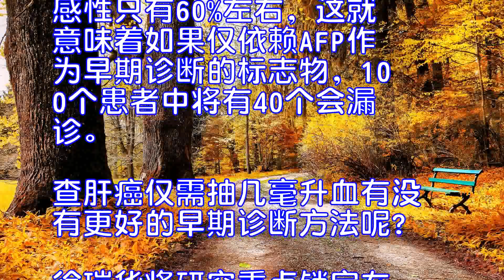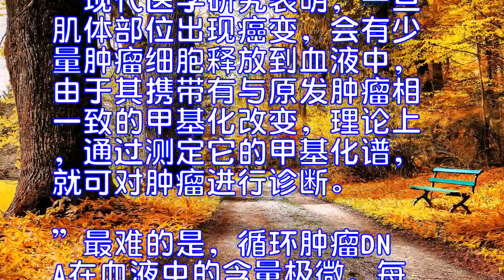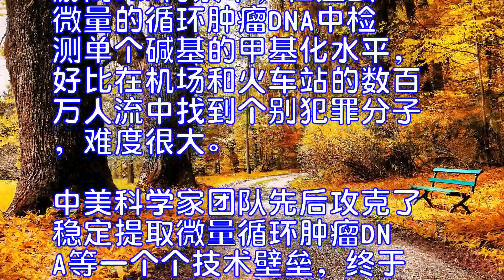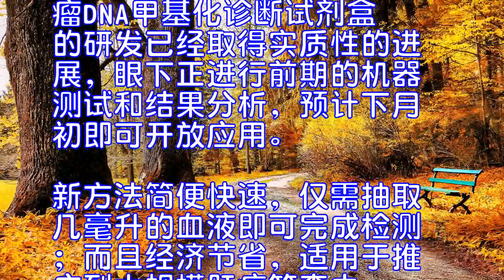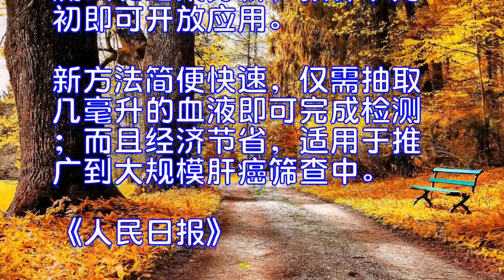肝癌身份指纹有望破译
癌症的早期发现对于治疗效果意义重大，但就“癌中之王”肝癌来说，早期诊断却一直是全球专家面临的难题。本月上旬，国际学术杂志《自然—材料》上发表的一篇文章引起了国内外关注——中山大学肿瘤防治中心主任、医院院长徐瑞华与美国加州大学圣地亚哥分校教授张康一同带领的中美科学家团队研究发现，通过检测少量血液中循环肿瘤DNA特定位点甲基化水平，可对肝癌进行早期诊断和疗效以及预后预测。
根据这一最新科研成果研发的肝癌诊断试剂盒，目前已在中山大学肿瘤防治中心小批量生产出来，待结果恒定，即可在该院公开招募患者使用。与原来常规的甲胎蛋白检测相比，新检测手段可将肝癌的早期漏诊率降低一半以上，促进肝癌的早发现早诊治。
传统手段多“漏网之鱼”
肝癌起病隐匿，患者一旦出现临床症状，病情往往已经处于中晚期而失去根治性治疗的机会。“一直以来，医生们都在血液中寻找合适的肝癌早期诊断标志物。”研究团队成员、中山大学肿瘤防治中心肝胆科副主任医师韦玮介绍，早期获得诊断的患者经过有效治疗，5年生存率可达到50%以上。现有的肝癌标志物甲胎蛋白虽然在部分患者血液中可检测到明显的升高，但是其敏感性只有60%左右，这就意味着如果仅依赖AFP作为早期诊断的标志物，100个患者中将有40个会漏诊。
查肝癌仅需抽几毫升血
有没有更好的早期诊断方法呢？徐瑞华将研究重点锁定在一种叫循环肿瘤DNA的东西上。“现代医学研究表明，一旦肌体部位出现癌变，会有少量肿瘤细胞释放到血液中，由于其携带有与原发肿瘤相一致的甲基化改变，理论上，通过测定它的甲基化谱，就可对肿瘤进行诊断。”
最难的是，循环肿瘤DNA在血液中的含量极微，每毫升血中仅有约20纳克，相当于一滴水的一亿分之一，并且混杂在更大量的正常游离DNA背景中，在这么微量的循环肿瘤DNA中检测单个碱基的甲基化水平，好比在机场和火车站的数百万人流中找到个别犯罪分子，难度很大。
中美科学家团队先后攻克了稳定提取微量循环肿瘤DNA等一个个技术壁垒，终于从40多万个候选位点中分别寻找到10个早期诊断和疗效相关以及8个预后相关的位点，破获了肝癌的“身份指纹”，让即使是很早期的肝癌病灶也无所遁形。
在对总共1098例肝癌患者和835例健康人的实验中发现，这10个早期诊断位点的甲基化水平显示出高达84.8%的诊断敏感性和93.1%的特异性。“利用这一方法，肝癌患者的漏诊率将低于20%，比甲胎蛋白降低一半以上。早期肝癌患者及时确诊以后，将更有机会接受根治性治疗，其预后将有极大改善；还能准确地预测肿瘤的分期、疗效和复发。”徐瑞华说。
韦玮透露，目前肝癌循环肿瘤DNA甲基化诊断试剂盒的研发已经取得实质性的进展，眼下正进行前期的机器测试和结果分析，预计下月初即可开放应用。新方法简便快速，仅需抽取几毫升的血液即可完成检测；而且经济节省，适用于推广到大规模肝癌筛查中。
《人民日报》